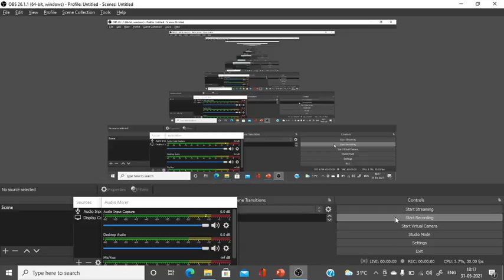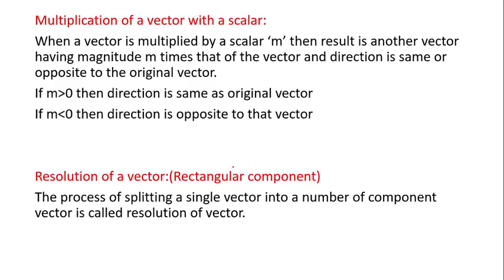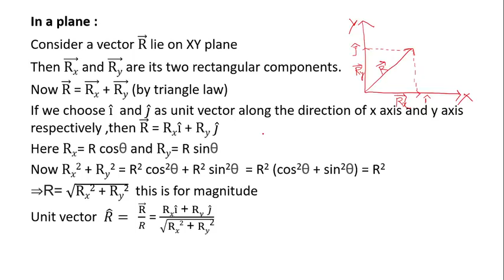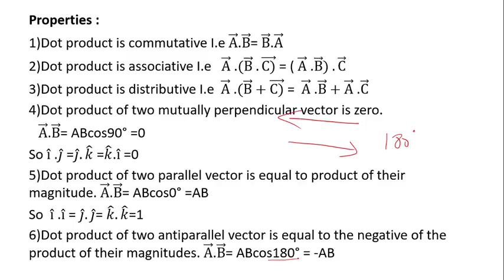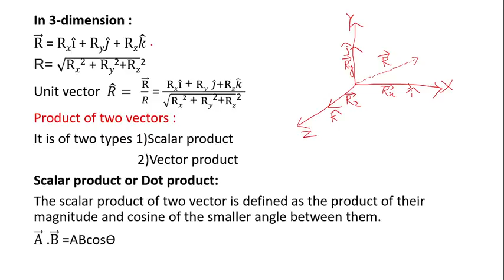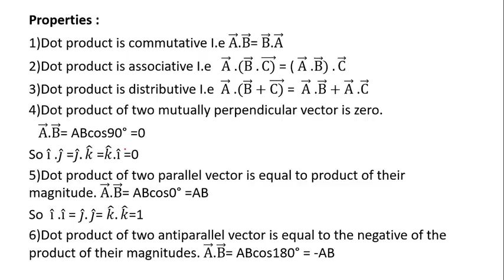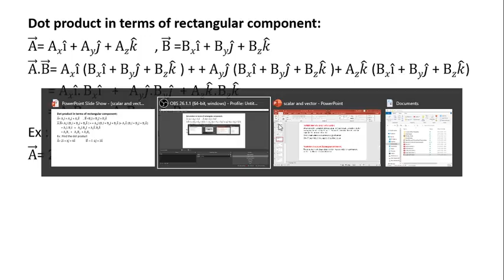Scalar And Vector Quantities Physics | Vectors Physics Class 11th | +2 Science First Year Part4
Welcome To SP Education

+2 1st year physics
+2 1st year science chse odisha
units and measurement
unit and dimensions class 11 odia
chse odisha plus two first year science
physical world and measurement
Subtraction of Vectors
resolution of vector